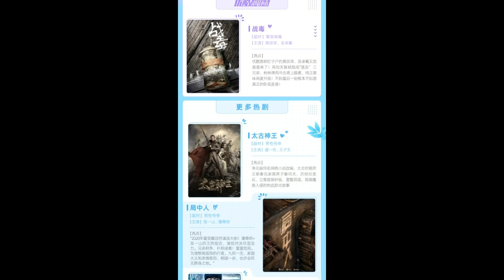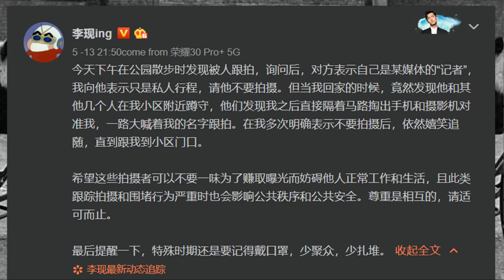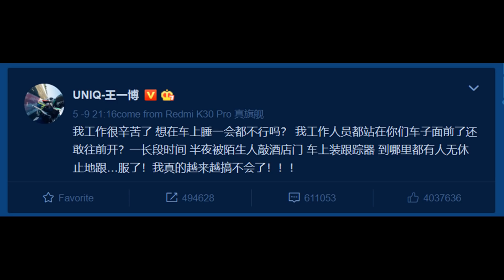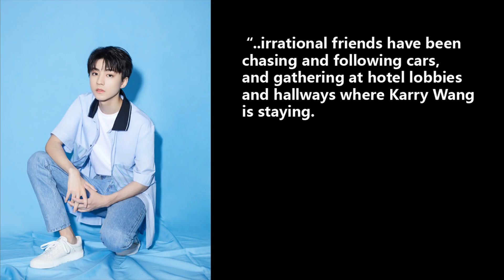Upcoming May and June dramas, Ancient Detective, Wang Yibo Yang Mi Li Xian on paparazzi 05.14.2020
Welcome to Chinese Entertainment Update May 14th, 2020 edition. Here are some stories in Chinese drama land that caught my attention in the past week and I thought I'd share it with you guys.